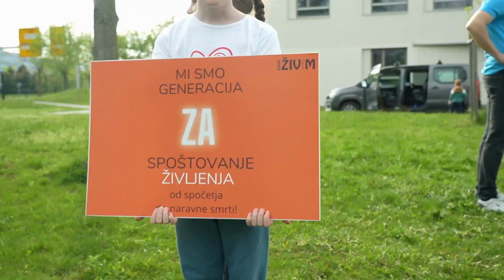ŽIVLJENJE JE ZAKON Pohod za življenje 2023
Pridružite se nam na letošnjem Pohodu za življenje v Mariboru, 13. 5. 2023, ob 9:30 na Grajskem trgu ali v Ljubljani, 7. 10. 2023, ob 9:30 na Prešernovem trgu.
Uradni videospot za letošnji Pohod za življenje 2023, ki bo potekal v Mariboru in Ljubljani.

Videospot so posnele koordinatorske ekipe pohoda iz Maribora, kjer so odlični mladi igralci in glasbeniki.